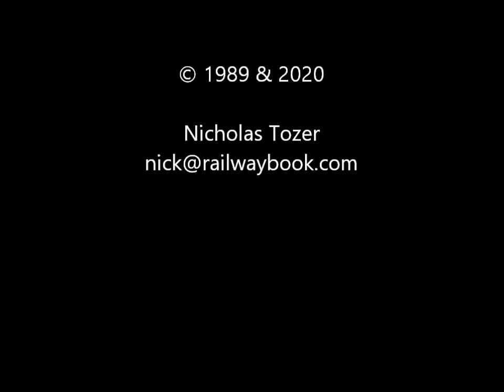Bluebell Railway 75027 July 1989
A visit to the Bluebell Railway in July 1989 saw 75027 in service